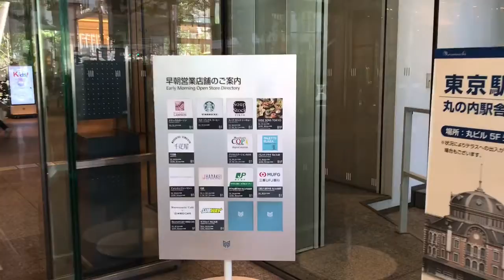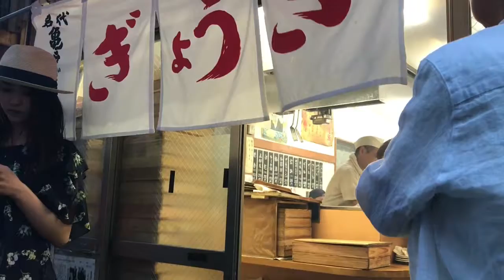Tokyo Station Jewish Food Gyouza Kappabashi Intermediatheque Museum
Tokyo Station Jewish Food Gyouza Kappabashi Intermediatheque Museum at Kitte building